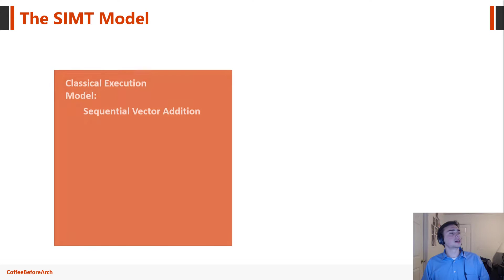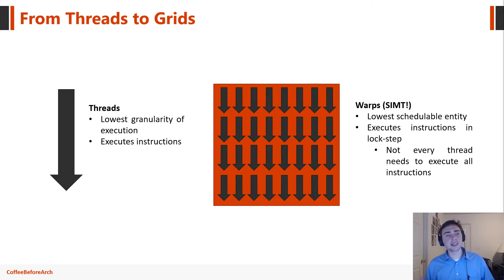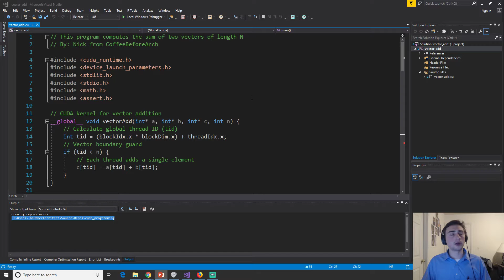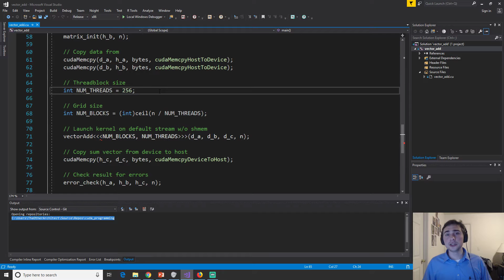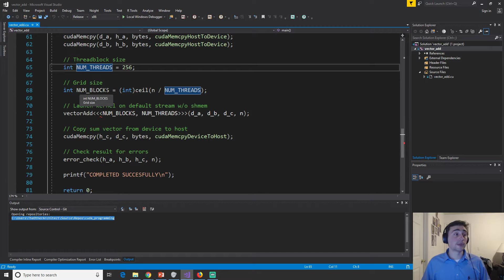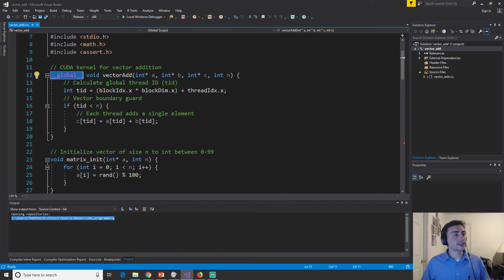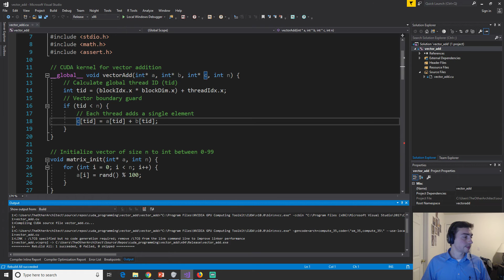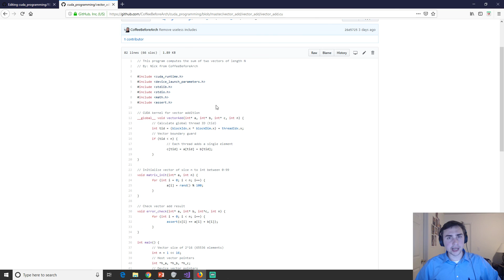CUDA Crash Course: Vector Addition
In this video we go over vector addition in C++!